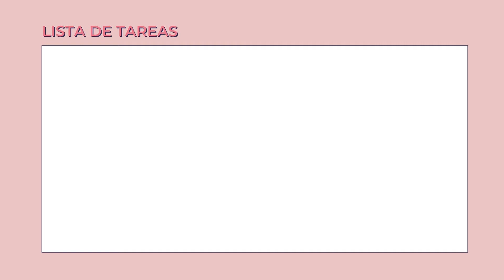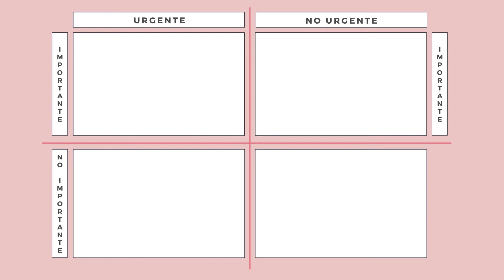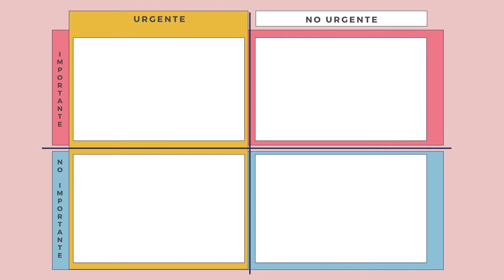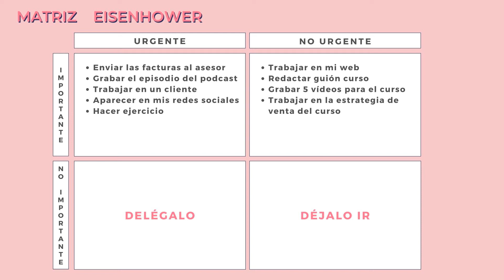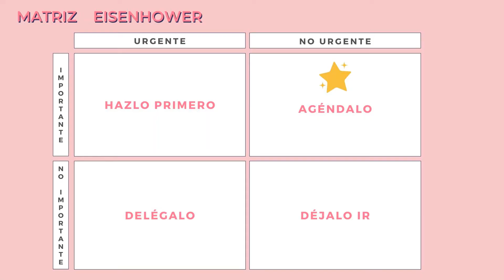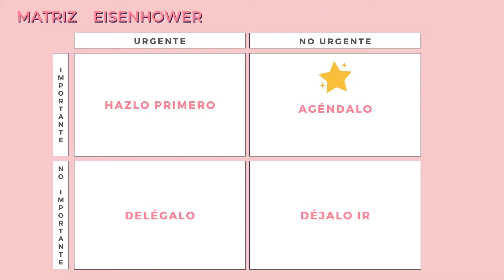Cómo organizar tus tareas y crear momentum en tu emprendimiento | Episodio 11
Cada tarea que realizas en tu día para tu emprendimiento es un paso más hacia tu éxito. Si las tareas que decidimos hacer durante el día no nos están haciendo avanzar y jugando un rol importante en nuestro negocio, nos vamos a sentir estancados.

Te animo a utilizar la tabla de productividad que estoy aplicando para mi trabajo: “La matriz Heisenhower”.

Te explico en este vídeo paso a paso cómo utilizarla.
Puedes descargarte la plantilla modificable para que puedas utilizarla en Canva o imprimirla:

Este método se basa en una tabla de cuadrantes que te ayuda a clasificar tus tareas por importancia y urgencia. Te va a ayudar a darle prioridad a las tareas que son fáciles de dejar a un lado, pero son las más importantes para tu éxito.

Si quieres conocer cómo puedo ayudarte a trabajar tu marca personal, haz clic aquí: